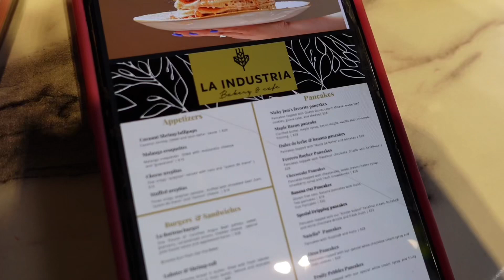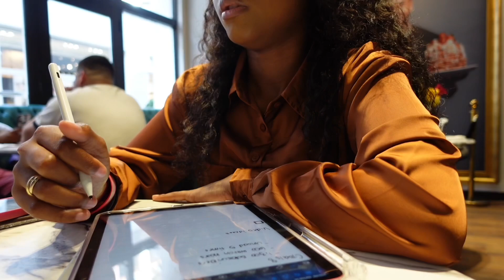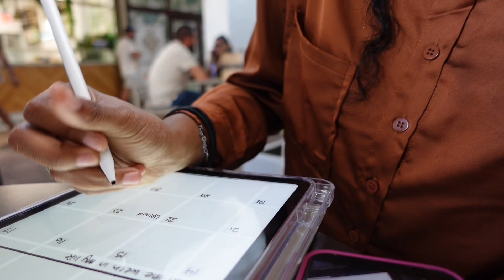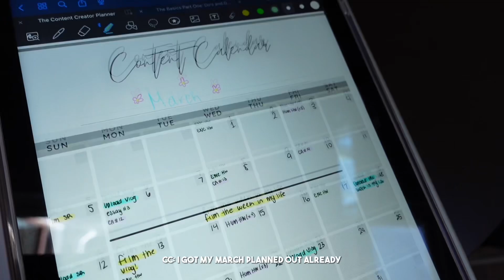visual diaries 003: brunch date, content planning, new goals, grwm, & more!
♡Socials♡
youtube spam: btswlita
Business IG: chasboutiquee

♡faq♡
age? -19
bday? -october 7

♡Sub Count♡
- 1,068!
♡Goal♡
- 1,500